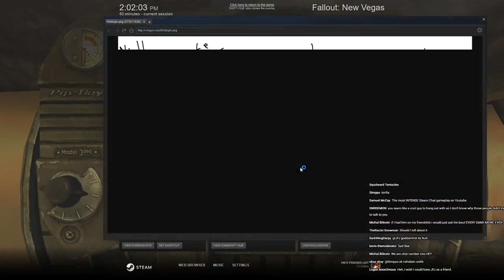Fallout: New Vegas is fun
most of these are from stream highlights so there will be a notable buffer problem.